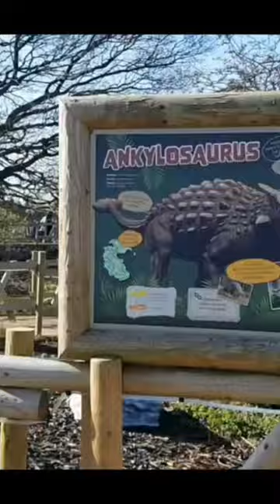Exploring Yorkshire Wildlife Park (Part 2)